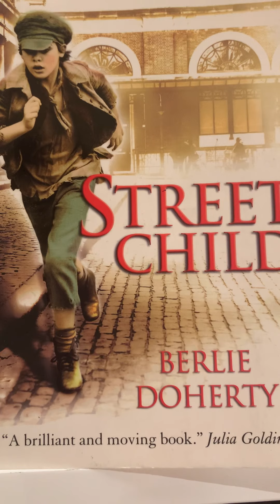Street Child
Chapter 23